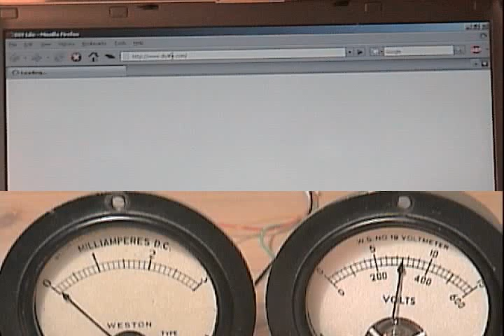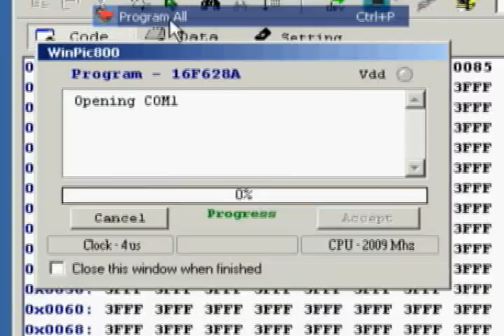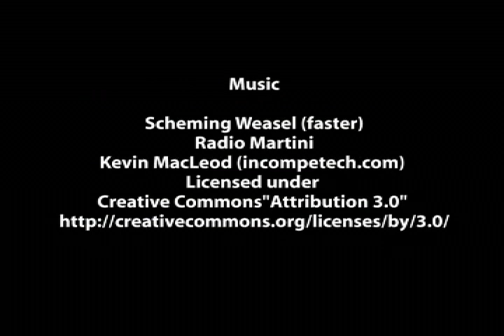DIY Life project: programming PIC microcontrollers